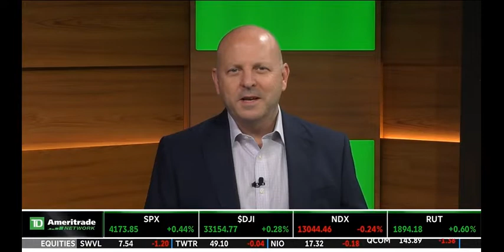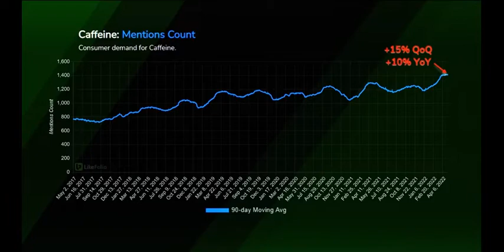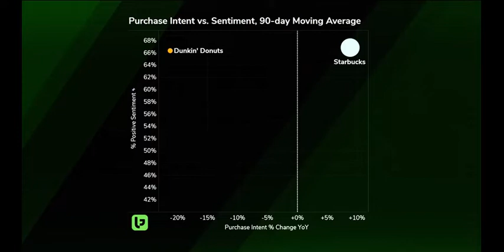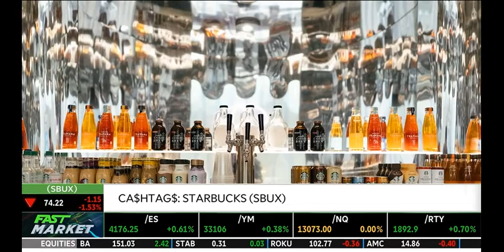Starbucks Ahead of Earnings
Andy joined Tom and Kevin to discuss LikeFolio's data on Starbucks ahead of its earnings report.